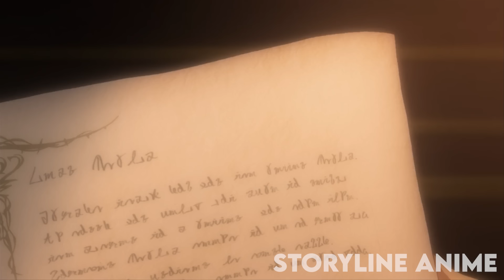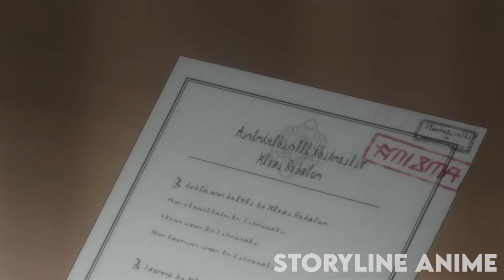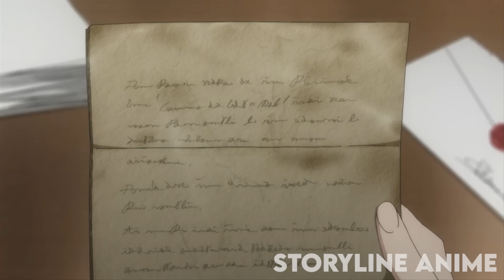The Strongest Hero Pretends To Be Weak But He Has Cursed Eyes That Can Destroy All Magic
Name: Densetsu no Yuusha no Densetsu